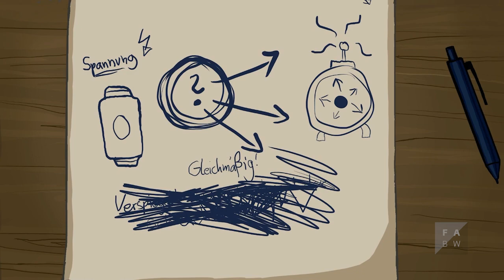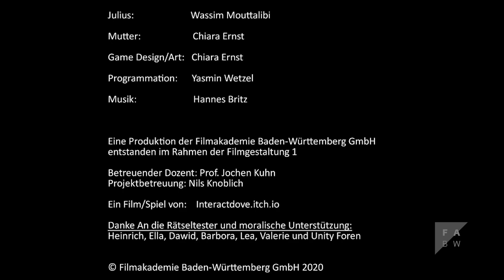Science Fiction - Point-and-Click-Adventure (2020) | Trailer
In Kürze hier kostenlos erhältlich: Interactdove.itch.io

Science Fiction ist ein Point-and-Click-Adventure für Mac und Pc. Julius, grade mit dem Abitur fertig will unbedingt an seine Wunschuni: Die Schmarbard University in England. Bei einem Wettbewerb wird für die beste Erfindung ein Stipendium vergeben. Julius gibt hierfür alles und will das unmögliche schaffen: Eine Portalmaschine bauen.

Interaction/Game Design: Chiara Ernst
Programmer: Yasmin Wetzel
Filmmusik: Hannes Britz
Produktionsfirma: Filmakademie Baden-Württemberg GmbH
Narrator/Voice Actor: Wassim Mouttalibi